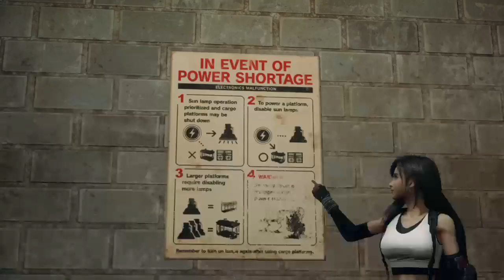Final Fantasy VII Remake - Longplay - Part 4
We've been casually playing Final Fantasy VII Remake - Deluxe Edition on the PS4.

Chapter 4: Mad Dash
Chapter 5: Dogged Pursuit
Chapter 6: Light the Way
Chapter 7: A Trap is Sprung